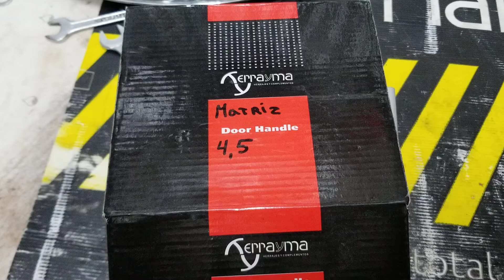MATRIZ DE ESTAMPACION BALINES SLUG PARA PCP CAL 4.5